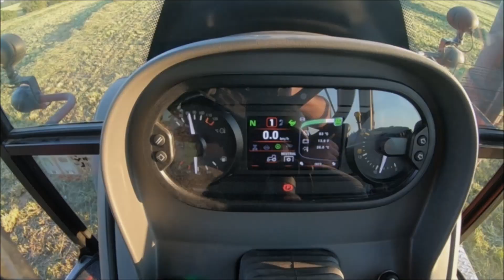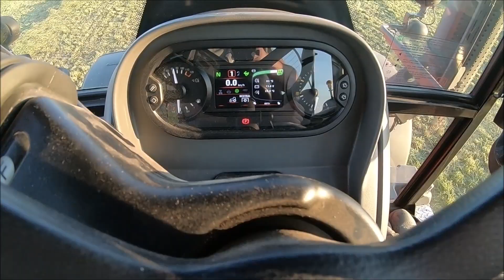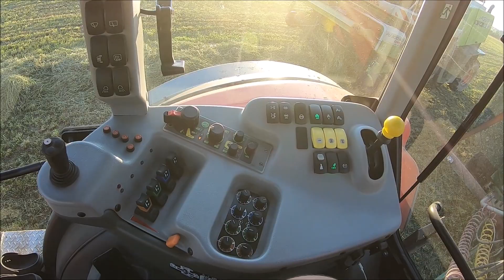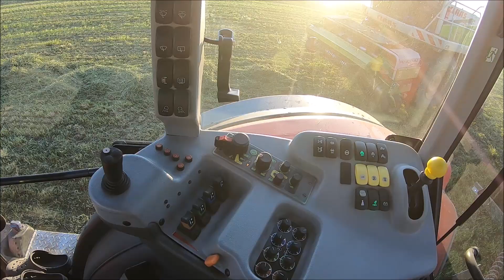Cabview/FarmVlog/Český TraktorVlog #7 ll Svezl jsem se novým Zetorem ll Zetor Forterra 150 HD ll